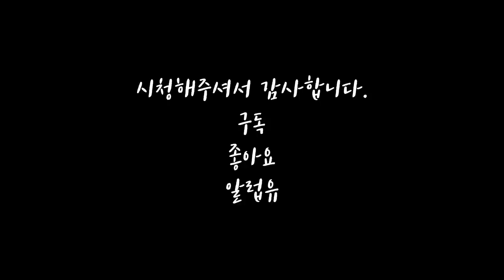새벽에 내린 폭우와 천둥 번개 / 우중캠핑 전문가 가장 좋았던 캠핑으로 만들기 / 장태산자연휴양림 / camping in rain / Korean camping